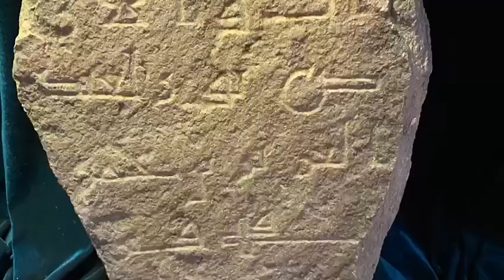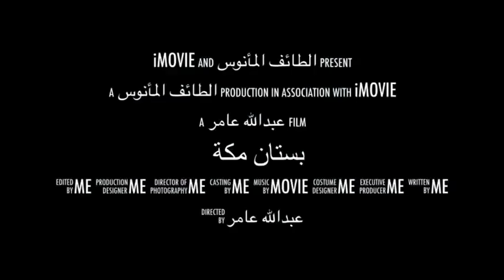هنا الطائف .. مونتاج الشاعر عبدالله عامر